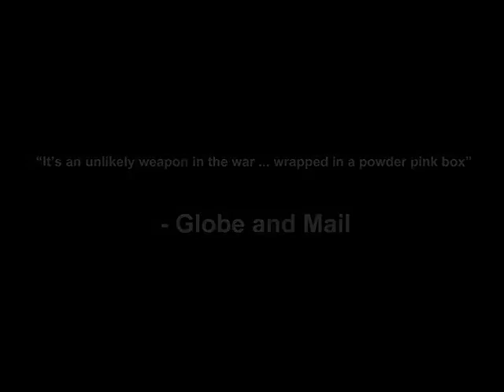Barbara Stegemann - Perfume War - Trailer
Barbara Stegemann’s entrepreneurial vision was formed after her best friend—a soldier—was severely wounded in Afghanistan. Understanding that supporting Afghanistan’s economy was a key to building stability for its people, Stegemann created The 7 Virtues Beauty—a company that sources organic oils from countries experiencing turmoil (such as Afghanistan, Haiti and the Middle East) to encourage change and to reverse the effects of war and poverty. Despite addressing complex global matters in her talks, she uses humour to explain how individuals can effect change both at home and worlds away. Barb shares the trailer for the upcoming documentary, called Perfume War, on her work with the 7 Virtues in the video above.